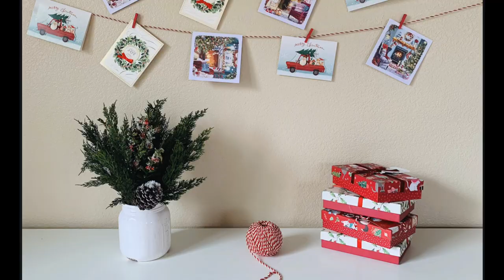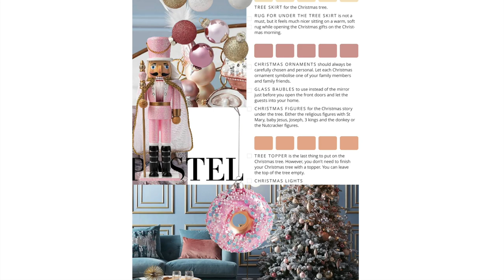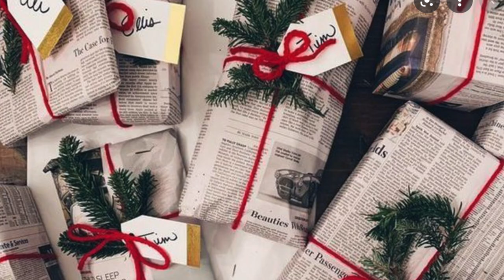COLORES Y TENDENCIAS PARA NAVIDAD 2021-2022 🎄TEMAS PARA DECORAR EL ARBOL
El color del año, tendencias, temas, arboles y decoraciones que se usaran para navidad 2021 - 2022. Tendra algo que ver el Covid19? eso y mucho mas.

✓ Comparte !

🛍Gafas redondas doradas Aluminum Glasses Sculpture
🛍Gafas de metal para decorar en plateado, Silver Glasses Sculpture
🛍Fundas lujosas de Satin 1 por paquete: Luxury Satin Pillowcase for Hair
🛍Cobija blanca : Fur Throw Blanket ,50"x60"
🛍Cobija gris : Soft Chenille Yarn Throw Blankets (47"x60
Tineco Floor One S3 Cordless Hardwood Floors Cleaner
🛍Cubierta para celular Luxury Square Phone Case iPhone 8 Plus iPhone 7:
🛍Rallador de queso: Rotary Cheese Grater Shredder Chopper
✅O-Cedar Trapeador rectangular Dual-Action Microfiber Flip Mop with Telescopic Handle:
✅Cepillo de la taza: Toilet wand de Clorox
✅Trapeador: O Cedar dual- action